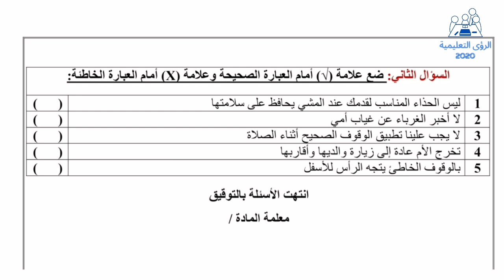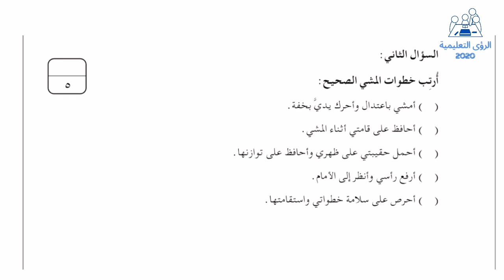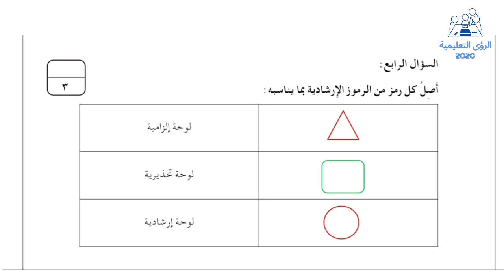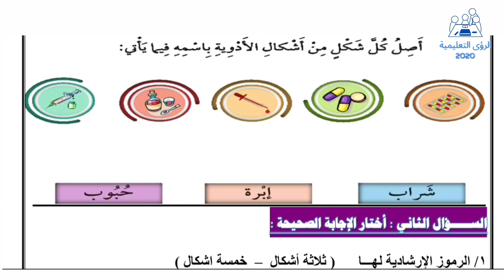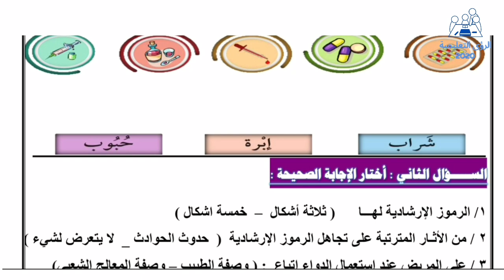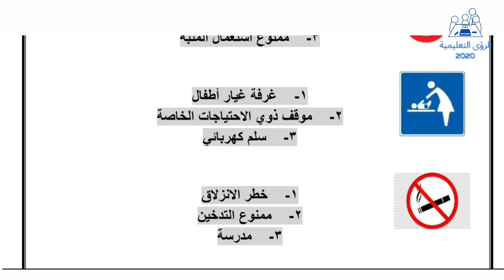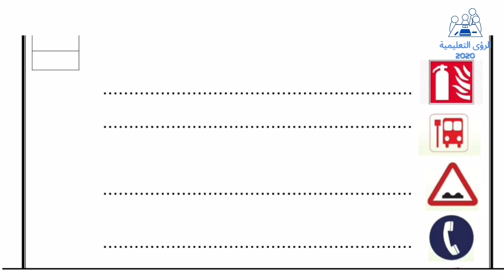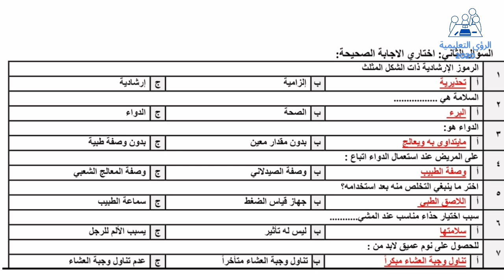اختبار منتصف الفصل الدراسي الاول 1446 | مهارات حياتية واسرية ثالث ابتدائي ف1 | منهج السعودية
اسئلة اختبار المهارات الحياتية والاسرية الصف الثالث الابتدائي منتصف الفصل الدراسي الاول 1446 .  نموذج اختبار منهج مهارات حياتيه واسريه ثالث ابتدائي ف1 الفترة الاولى الثانية 1446 . حل نموذج اسئلة اختبار تربية اسرية ثالث ابتدائي الفصل الاول منتصف الفصل مع الاجابة . نماذج اختبار المهارات الحياتيه والاسريه صف ثالث ابتدائي الفصل الاول الفترة الأولى الثانية الثالثة ١٤٤٦ ، نموذج اسئلة اختبار مهارات حياتية واسرية ثالث ابتدائي منتصف الفصل الاول 1446 . امتحان مادة التربية الاسرية للصف الثالث الابتدائي الترم الأول فتره نصفي أعمال السنة .